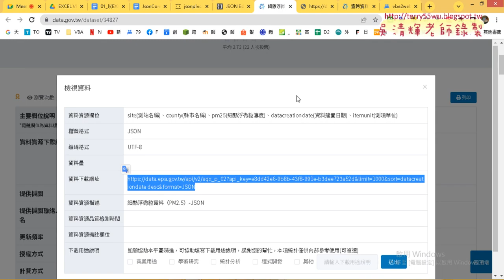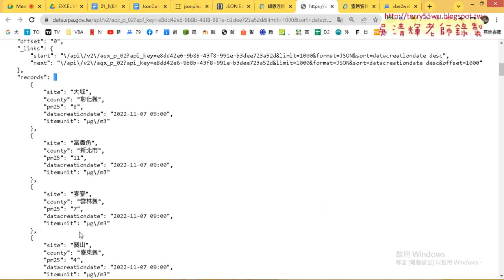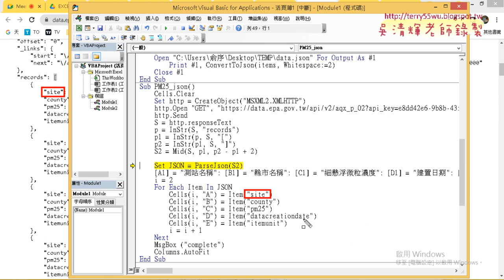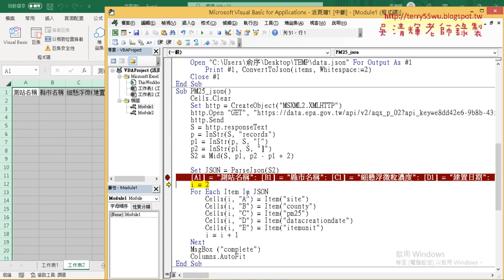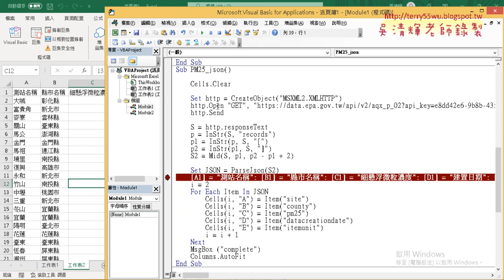07 用JsonConverter下載PM25資料